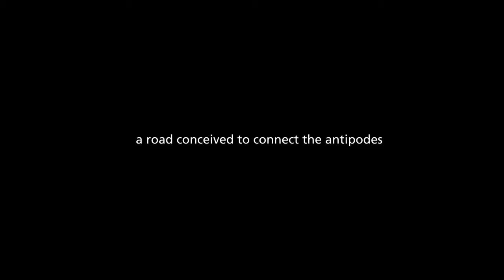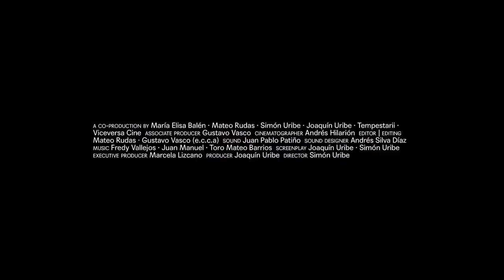Suspensión (Colombia, 2019) LASA Film Festival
Watch the trailer of  Suspension, a  Colombian film by Simón Uribe

With more than two dozen curves per mile, the San Francisco-Mocoa highway, where the Andes meet the Amazon jungle, may be the most dangerous road in the world.